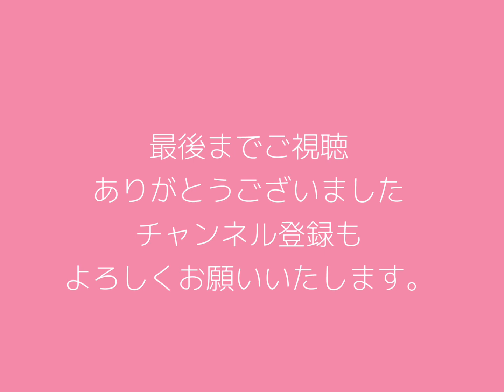【聴き流しradio】 vol.95 吉祥寺サムタイム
今日私が出演する吉祥寺サムタイムの思い出をお話ししています。
本日4/1のエイプリルフールはサムタイムです。
メンバーは大好きな福井亜実さん、岩見継吾さん、吉良創太さんという顔ぶれ。
飛び入りゲストも来てくださいます！
2ステージ入れ替えなしの19時、20時半スタートになります。
ご予約はお電話でお願いいたします。

Hello everyone.
I am sharing my memories of Kichijoji SOMETIME, where I will be performing today.
Today, April Fool's Day, April 1st, is SOMETIME.
The members are my favorite Ami Fukui, Keigo Iwami, and Sota Kira.
There will also be some guests who will jump in and join us!
We will start at 7:00pm and 8:30pm with no changeover between the two stages.
Please call for reservations.
We are looking forward to seeing you there!

2023年4月　April
4.01　吉祥寺　SOMETIME
 福井亜実(p) 岩見継吾(b）吉良創太(ds) 19:00 start 2set

2023年7月　July
7.15　名古屋　Jazz inn LOVELY
 福井亜実(p) 岩見継吾(b）吉良創太(ds) 19:30 start 2set